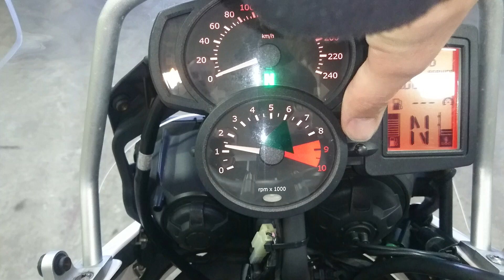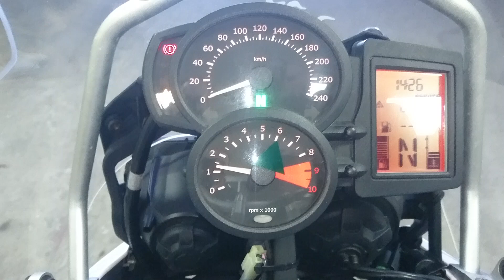BMW F800GS 2010 арт.0809 - 435 т.р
Номер рамы: WB1021904BZT90809 Есть в аукционной статистике.